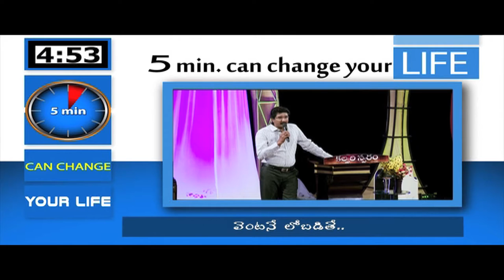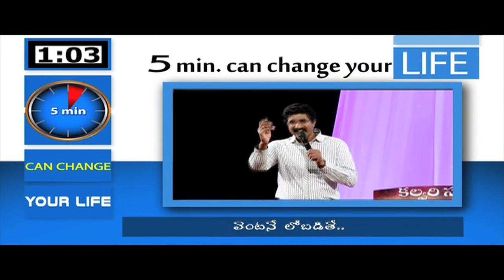If you obey immediately...